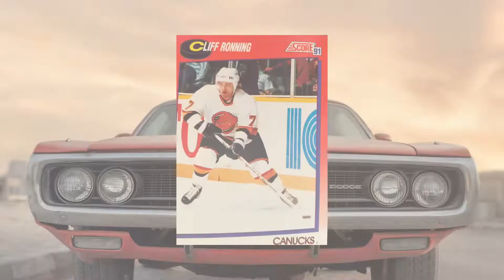NHL Top Prospect Donald Audette and more!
unboxing. I unbox everything and put them into nice little videos for you.

My collection of cards and much more